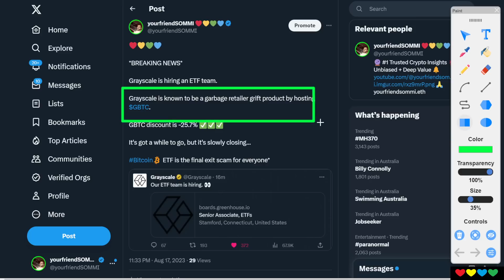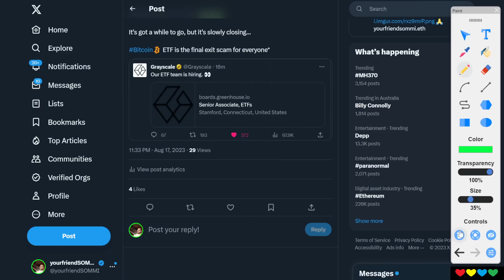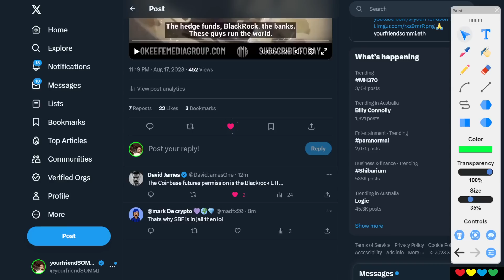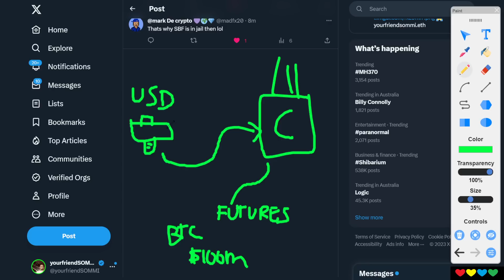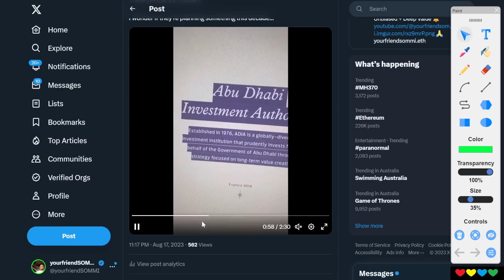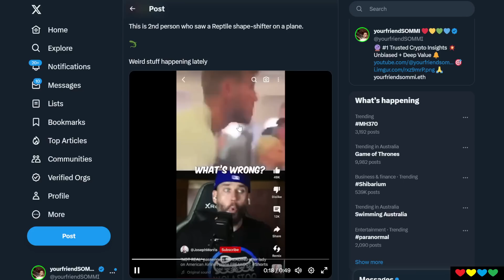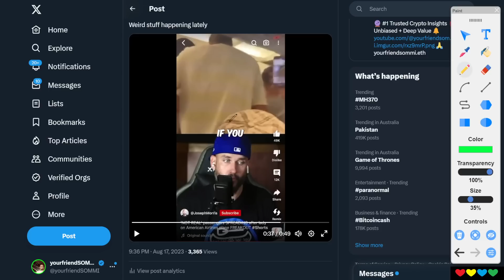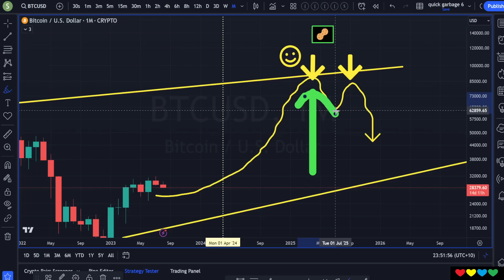🟩 *BREAKING* Grayscale hiring Bitcoin ETF team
Timestamps

00:00 Grayscale Hiring!
00:48 GBTC Discount
02:00 Can the Bitcoin Gap close?
03:05 Crypto Banter is Bearish ⛔
04:00 Blackrock Trojan Horse
05:07 Coinbase Futures is also a Trojan Horse 🐎
06:38 How will Coinbase betray us?
08:20 Then they Fight You... (Abu Dhabi investor)
09:30 Abu Dhabi Reptilian Cuckboy
11:00 Why is it getting a bit weird?
12:30 Alexander Jonez 🌶️
14:20 Can we escape the rat race?